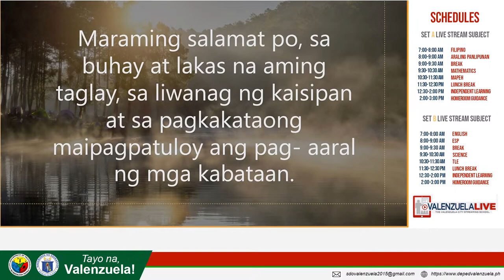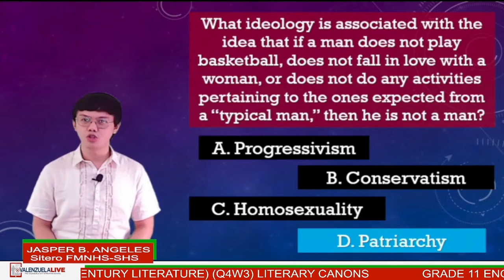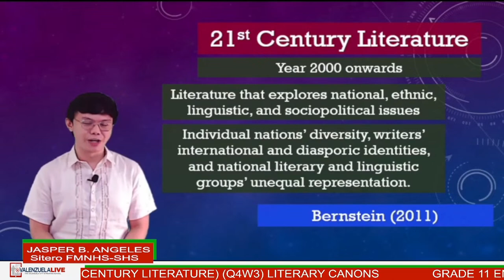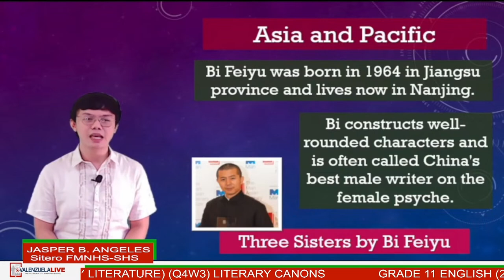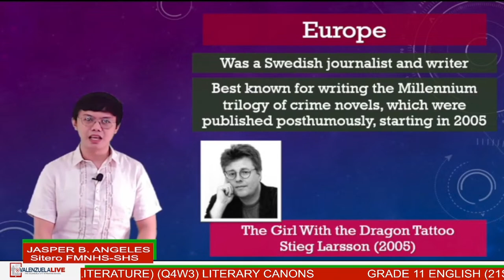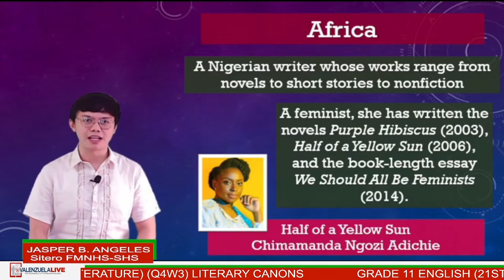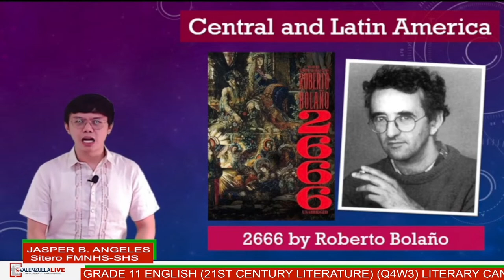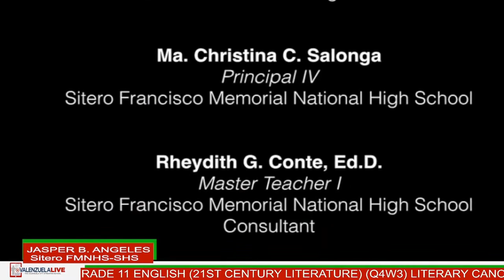GRADE 11 ENGLISH (21ST CENTURY LITERATURE) (Q4W3) LITERARY CANONS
Teacher: Jasper B. Angeles from Sitero Francisco Memorial NHS